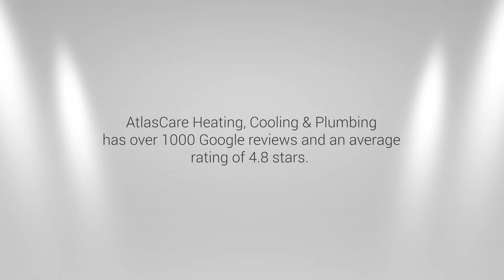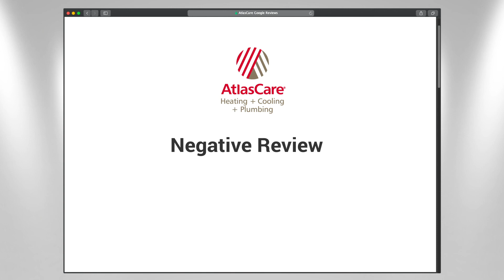UH OH, A Negative Review! (Episode 8)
What are people saying about AtlasCare? In full transparency, we discuss a few of our online reviews. We're your emergency heating, cooling and plumbing experts throughout the GTA!

Short links can look sketchy but this one is safe! (We just have long links)

This is the 8th episode where Darrell Keezer and Michael Grochmal, president of AtlasCare sit together and discuss some of the AtlasCare online reviews. This was a negative review.

Have you left a Google review yet? We'd love to hear from you, leave us a review on Google for a chance to be featured: shorturl.at/gEFJK

AtlasCare | Always There When You Need Us
We're your emergency heating, cooling and plumbing experts throughout the GTA.

We are AtlasCare, your emergency experts in all things HVAC (heating, cooling, and plumbing). At AtlasCare, we care for your heating and cooling system as if it is our own. We conduct preventative maintenance measures to fix potential problems before they lead to an emergency furnace breakdown. Your family can enjoy the safety and security of a smooth-running forced air heating system all season long.

At AtlasCare, we work for our customers and strive to provide first-rate customer service. To continue this level of care, we choose to work with top-quality staff who are passionate about serving others.

This channel is dedicated to getting to know us on a personal level while helping you understand the biggest investment you’ll ever make, your home.

If you're in the Greater Toronto Area and it’s an EMERGENCY, call us 24/7 at